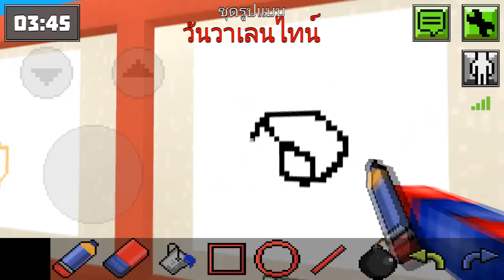Pixel Painter - วาดภาพในโจทย์วันวาเลนไทน์ [ เกมมือถือ ]